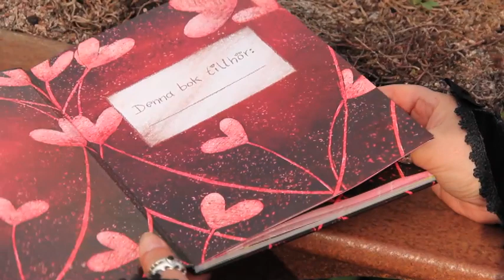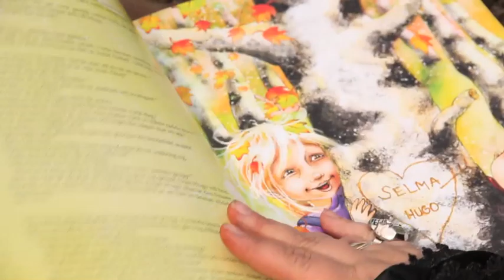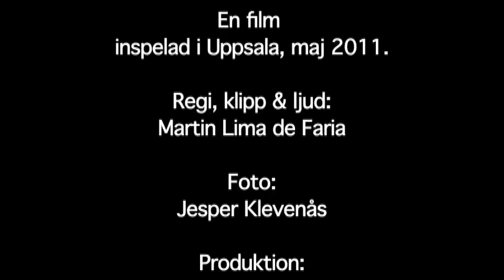Jag älskar dig så mitt hjärta brister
Författaren Anette Skåhlberg läser ett smakprov ur sin bok Jag älskar dig så mitt hjärta brister med bilder av Katarina Dahlquist. Inspelad i Stadsparken i Uppsala, inspelad av S.T.O.P.film av Martin Lima de Faria. Filmfotograf: Jesper Klevenås.